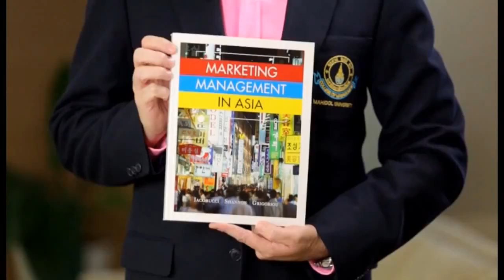Randall's Textbook: Marketing Management in Asia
Description of my marketing textbook, from Cengage publishing.